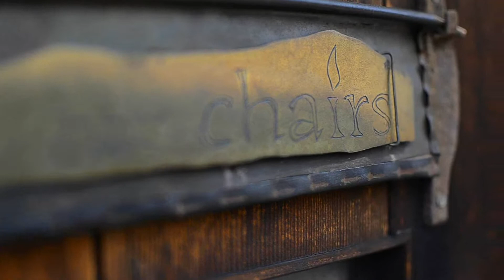カクテル「ハイボール」 新小岩 BAR chairs【新小岩グルメ】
「緊急事態宣言」明けに向けて日々精進する。

BARのハイボール、試してほしい。

アメリカの鉄道で、ボール信号というのが一般的に使用されていた。ボールがあがっていれば進行 (go)、あがっていなければ停止 (don't go) である。駅員が隣の駅のボール信号を望遠鏡で見ながらバーボンをチビチビやっている時にボールが上がったら（ボールがハイになったら）列車が来るというので、ソーダ水を入れて一気に飲み干して駅に行ったことから。（諸説あり）

BARChairsオーナー（2008年開業）
下野哲也
1973年生まれ、宮崎県生まれ

2019年より
新小岩を盛り上げるべく、新小岩専門チャンネルを配信。
新小岩最新情報、食レポ、エンタメなど